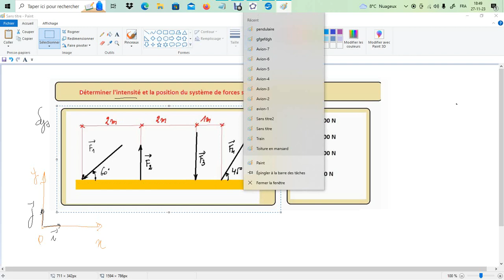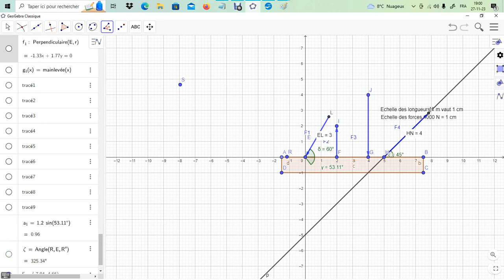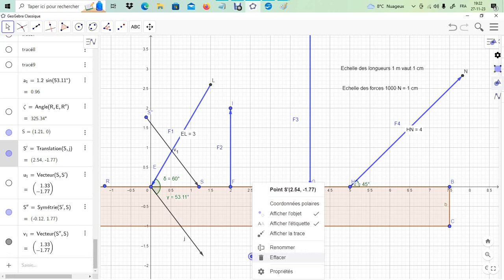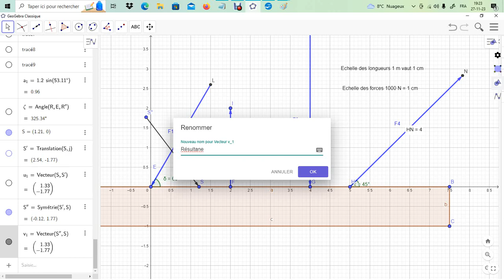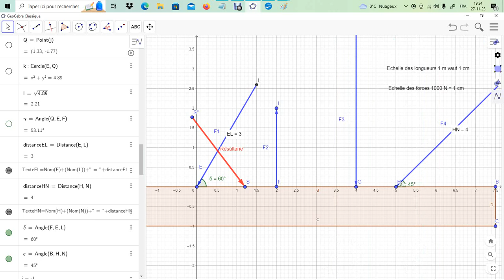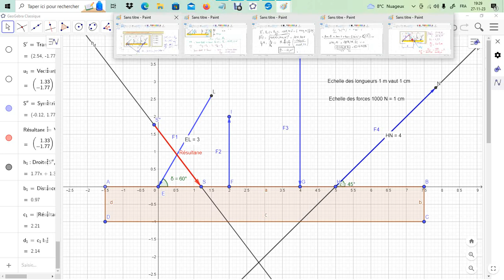Déterminer l'intensité et la position du système de forces suivants